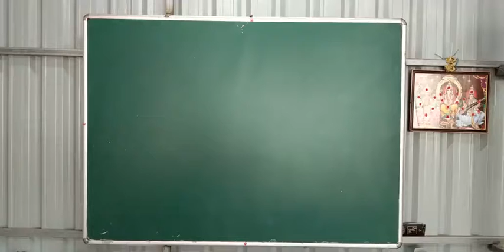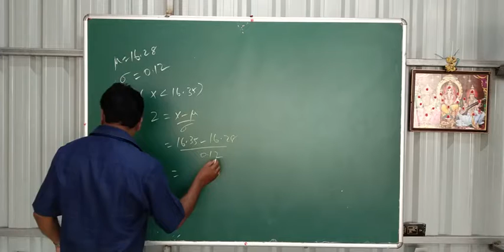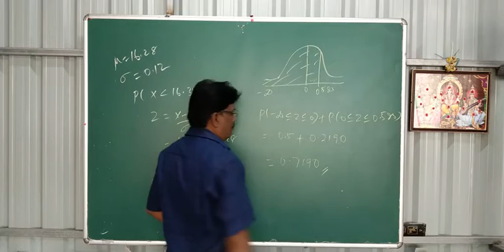12 BM Ex 7.3 (9 )